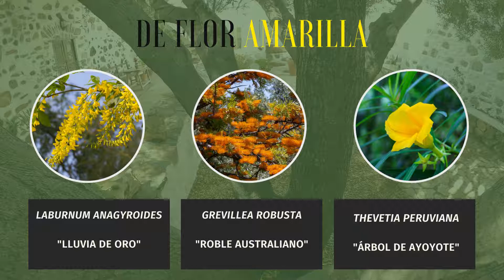12 ÁRBOLES QUE PUEDES PLANTAR PARA 2022 / ten en cuenta siempre el clima, la altitud, el suelo...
*LES ANIMO A QUE SE HAGAN EL CURSO DE ÁRBOLES SINGULARES, es gratuito:

*EN ESTE CANAL PUEDES ENCONTRAR;

-Mis títulos y los de mi compañeros:
*Técnicos en producción agroecológica / Técnicos Superiores en Paisajismo y Medio Rural.